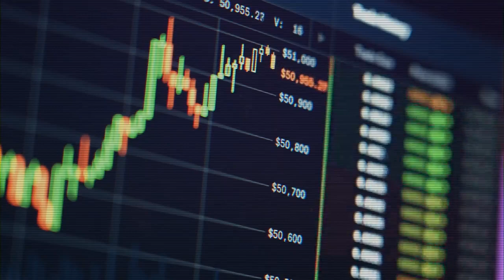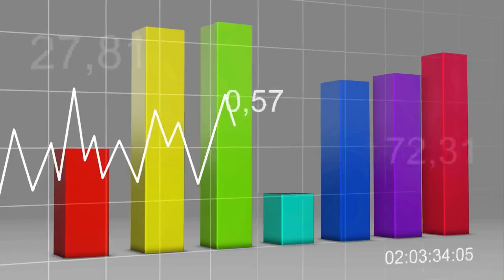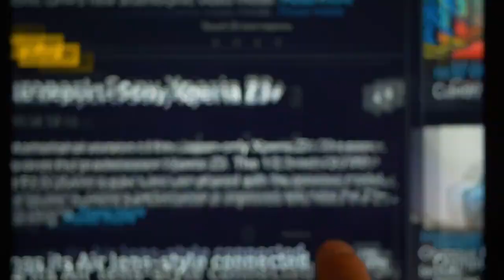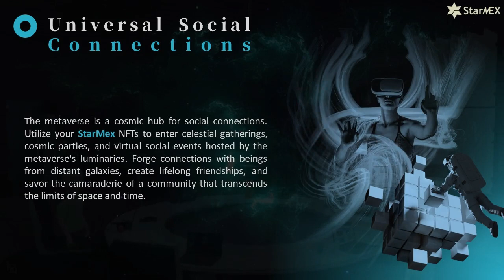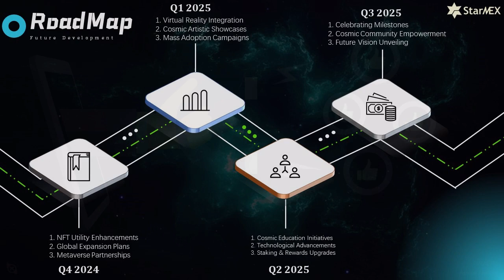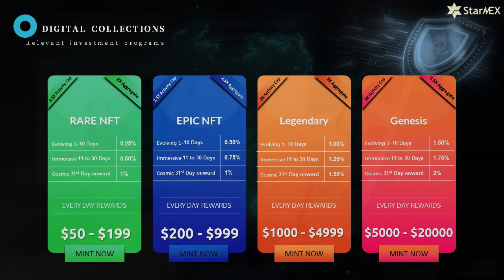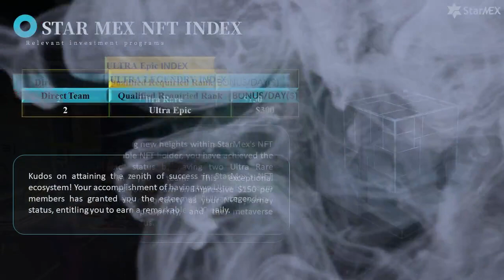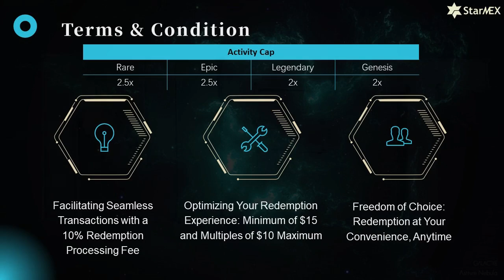Maximize NFT Earnings: join with $50 | starmex business plan in hindi | New Launched Plan | crypto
Instagram I'd: aryan4432gupta